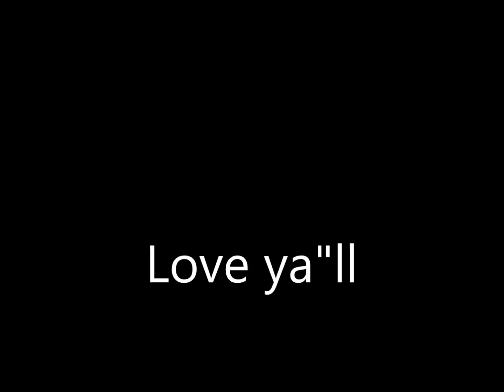surprise, surprise, surprise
the title says it all...thank you so much